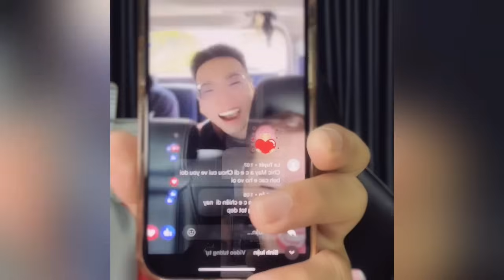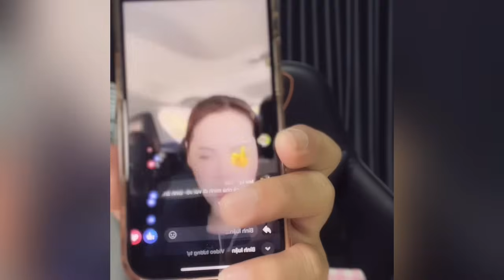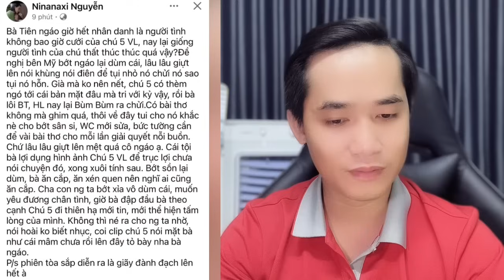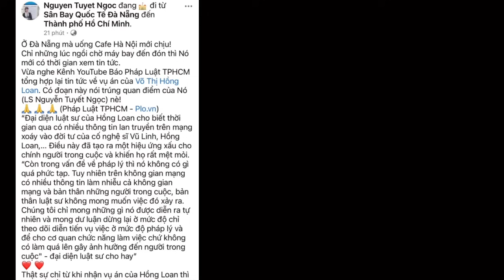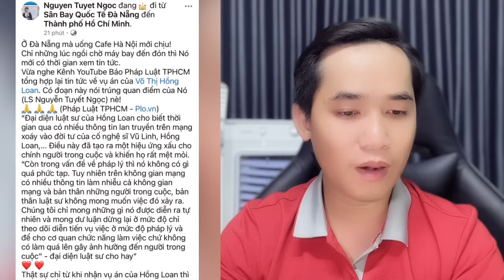Tin Mới Nhất: LS Nguyễn Tuyết Ngọc Báo Tin Mới Nhất, Hồng Loan, Bùm Bum, Mỹ Mỹ trước ngày quan trọng